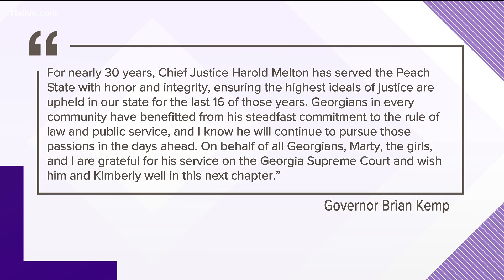Harold Melton stepping down as Georgia Supreme Court chief justice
Justice Harold Melton, the chief justice of the Supreme Court of Georgia, will step down from his post this summer.